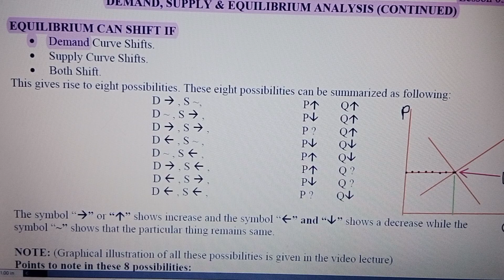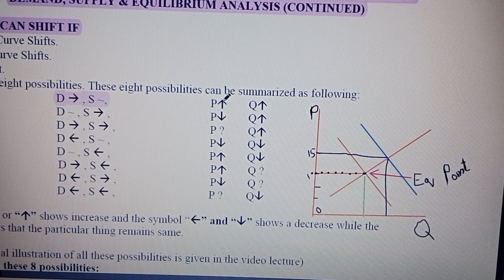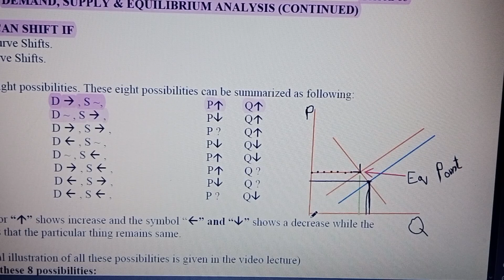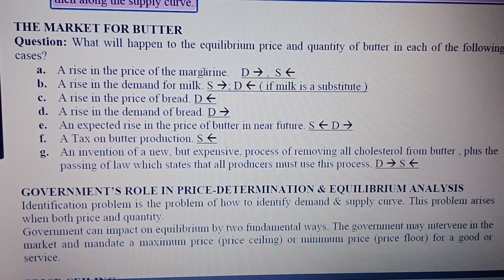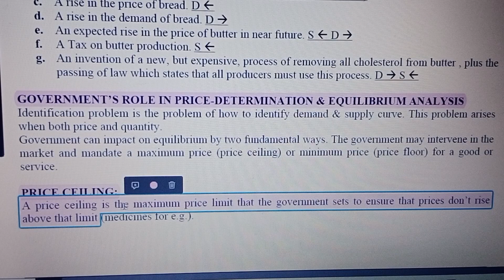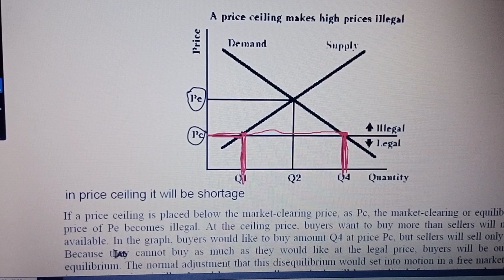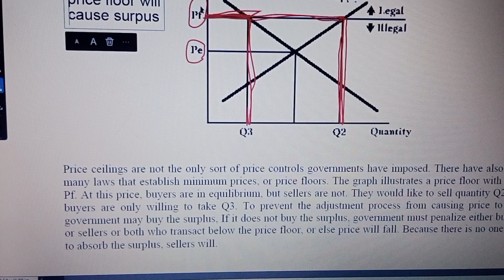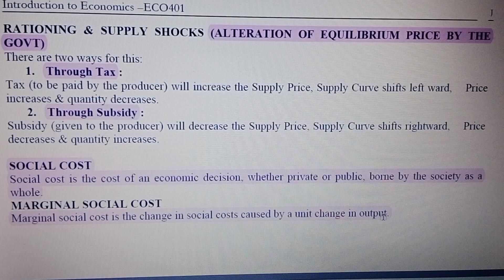Eco401 short lecture No.5 | price ceiling and floor | Midterm | cut to fit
Eco401 Economics ,
Equilibrium explained ,
how demand and supply curve affects Equilibrium.
 How the government influences Equilibrium.